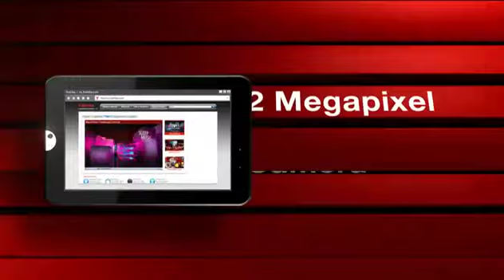Tablette Toshiba Regza AT300 Android 3.0 Honecomb 10.1 pouces Teaser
La nouvelle tablette Toshiba Regza AT300 sous Android HoneyComb.